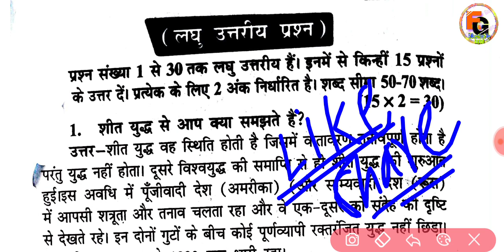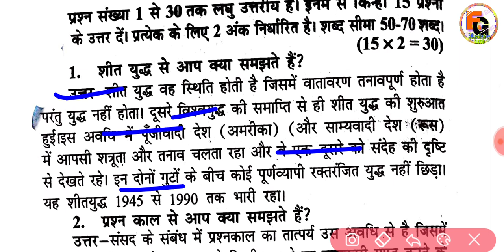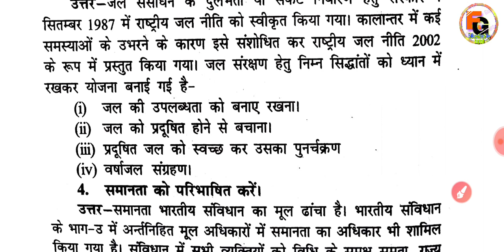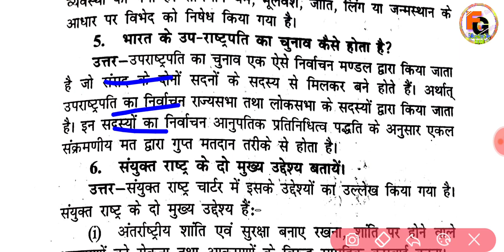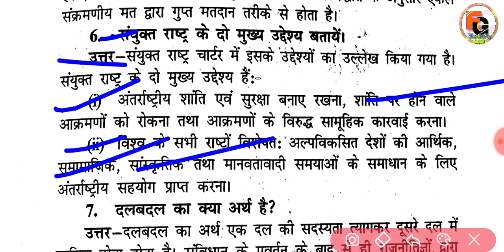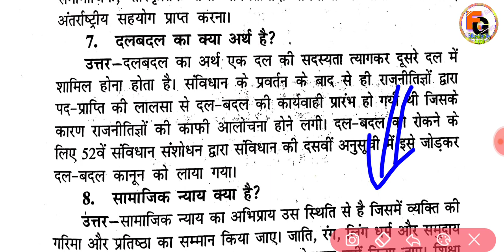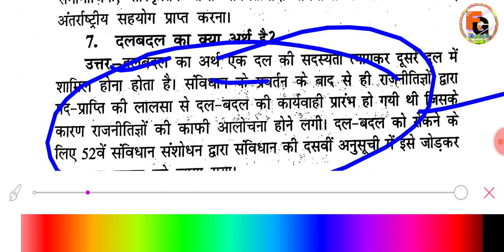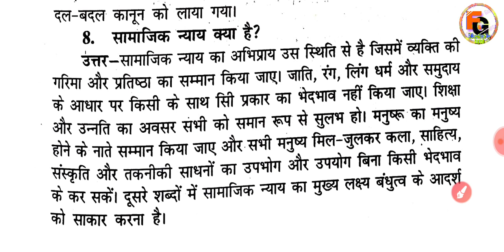Bihar Board 12th Final Political science Guess Subjective Questions 2021